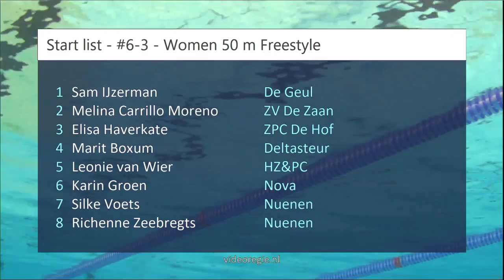#6-3 - Women 50 m Freestyle - ONK kb Tilburg 2018 | Zwemmen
ONK kb Tilburg 2018 - #6-3 - Women 50 m Freestyle